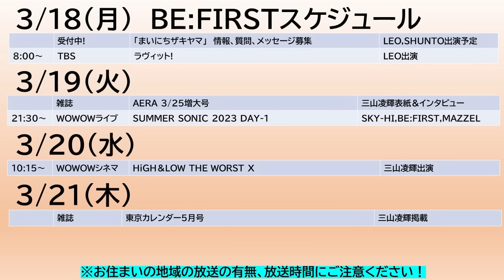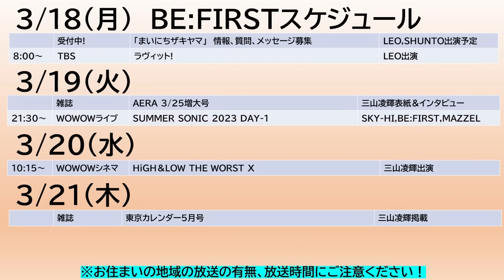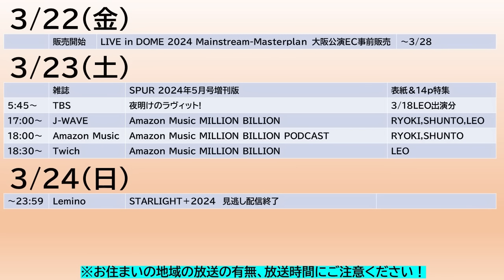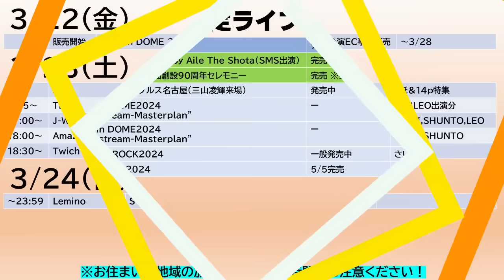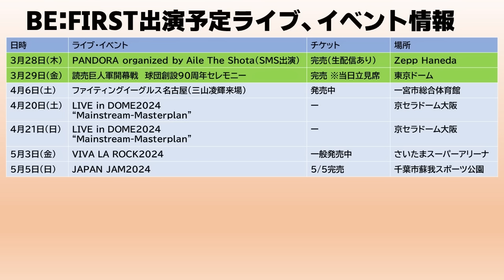【BE:FIRST】巨人開幕戦セレモニーの詳細は？明日LEOTV出演!今週のBE:FIRSTスケジュール《りこ》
◆まいにちザキヤマのメッセージ募集について

◆ラヴィット！

◆PANDORA organized by Aile The Shota（ABEMA配信について）

◆ファイティングイーグルス名古屋戦、三山凌輝さん来場！